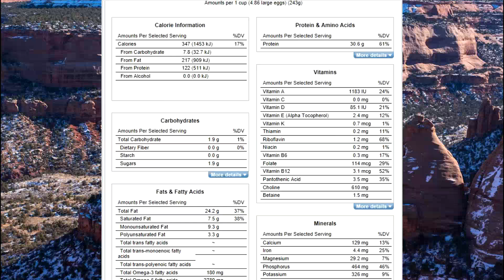Stop Throwing Away Your Egg Yolks!!!